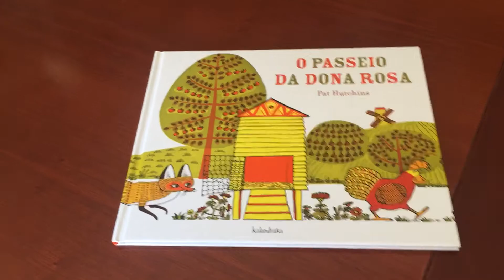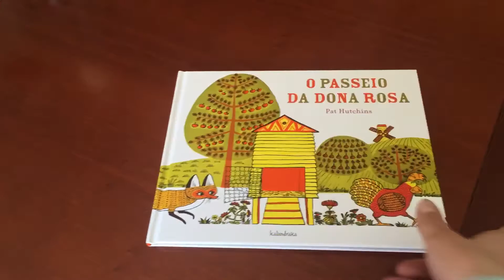O Passeio da Dona Rosa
Vamos passear com ela?
Uma estória de Pat Hutchins, Kalandraka